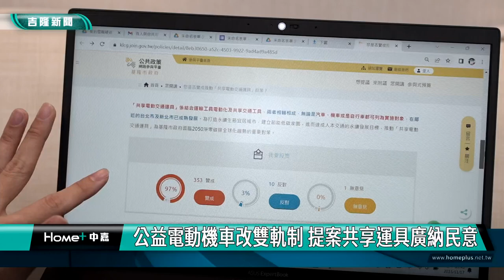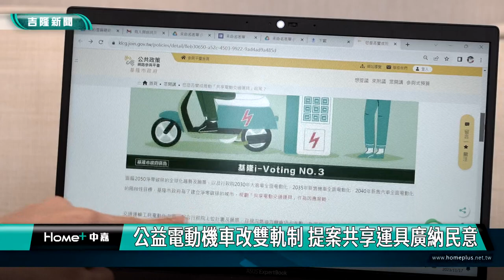公益電動機車｜雙軌制｜公益電動機車改雙軌制 提案共享運具廣納民意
(中嘉吉隆新聞 記者黃紹銘 /基隆報導) 基隆市政府響應淨零碳排政策，規劃共享電動交通運具作為因應策略，市政府強調，未來將調整為「雙軌制」，一方面補助青年汰舊換新申請，一方面在公共場域設置共享運具，同時宣布在公共政策網路參與平台i-Voting提案，廣納民意。
打開電腦，動動手指頭，就能對市府推動共享電動交通運具政策，表達意見。
基隆市府推動公益青年電動機車計畫，調整為雙軌制，並朝共享運具努力，十七日召開記者會，說明已經在公共政策網路參與平台i-Voting提案發起提案，廣納民意。
針對議會關心，基隆市公益青年電動機車計畫經費使用，市府強調，目前還在規畫及討論中，至於是市府買共享運具還是委託廠商經營，也還在規畫。
這項i-Voting政策到明年2月10日截止，再根據民眾意見具體規劃，最快明年9月實施。初步構想是在校園周邊和市區等地設站點，作為民眾短程運具。